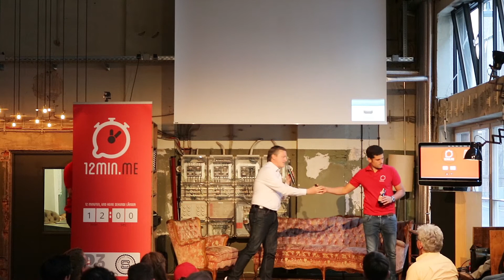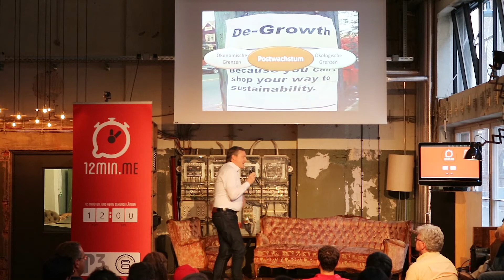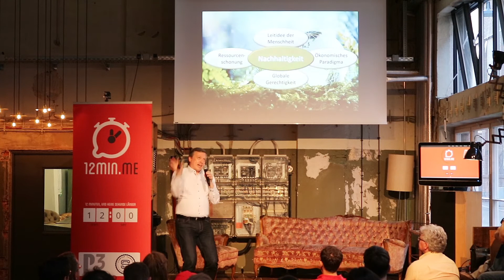André Reichel @12min.me - Übergang zur Next Economy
Übergang zur Next Economy: Zwischen Nachhaltigkeit, Digitalisierung und Postwachstum.
André Reichel ist Professor für Critical Management & Sustainable Development an der Karlshochschule International University in Karlsruhe. Er forscht zu Nachhaltigkeit und Digitalisierung, Postwachstumsökonomie und Systemtheorie. Mehr Infos zu ihm und seiner Forschung